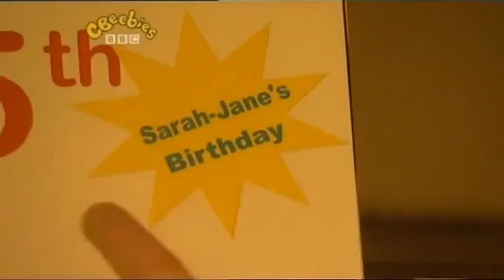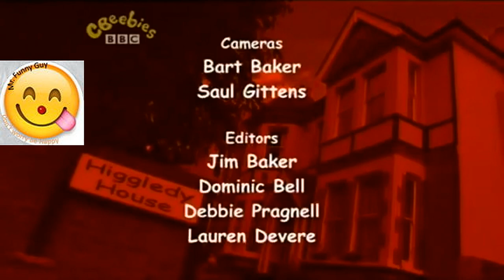Higgledy House Justin throws Sarah Jane a birthday party and did not know it was her birthday